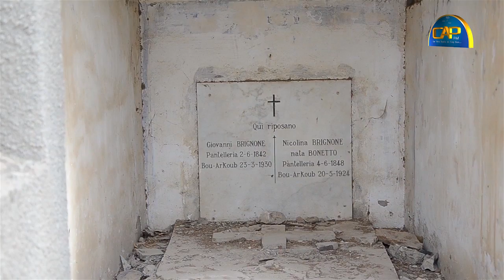قرمبالية‬ : غريب الذي يحدث ب‏مقبرة النصارى‬ !!!